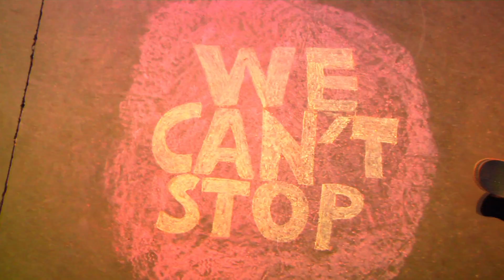A Homage to Miley Cyrus (Wait what, Miley can Skate??)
A Tribute to We Cant Stop

Do what i want an we can't stop.

HAPPY BIRTHDAY MILEY!!

Fuck y'al this was fun!

make fun of me @slomsrid

(skateboardings not serious)

Miley lets 69

suck my wrecking balls to

miley cyrus rides hard wood